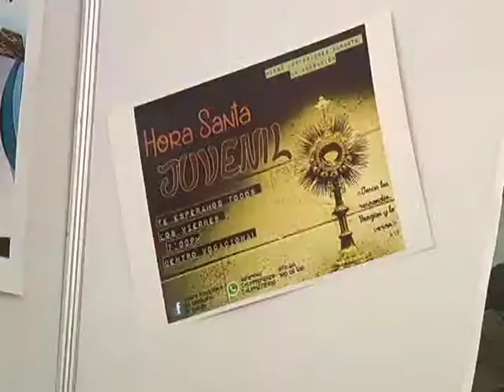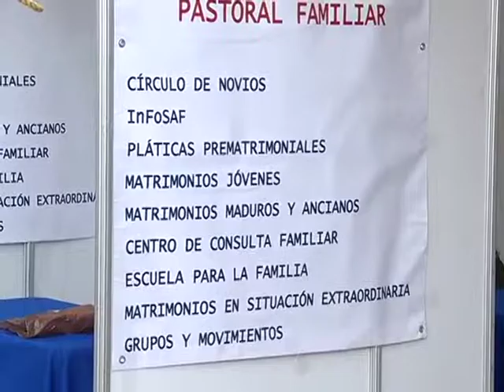Se realizó Feria de las Vocaciones Sacerdotales y Religiosas